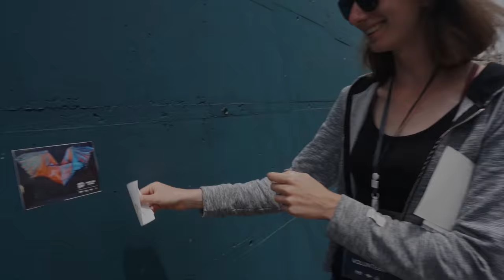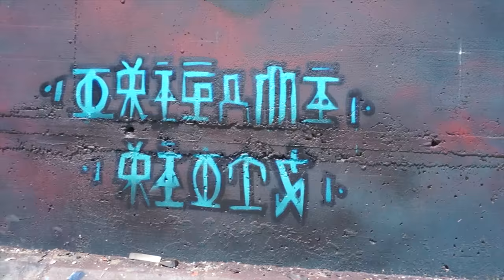Amazing Origami Shark Street Art At The Meeting Of Styles Kosovo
Summer graffiti mural art festival travels. Thank you Meeting of Styles Pristina, Kosovo for the invite to the this graffiti street art festival.  Advanced origami shark paper street art mural based on my own original origami paper sculpture.

00:00 Intro
00:34 Folding Model
01:28 Travel to Kosovo
03:25 National TV Appearance
04:40 First Lines
06:17 Day 2 Painting
07:35 Mural Reveal
08:36 Reference Burning